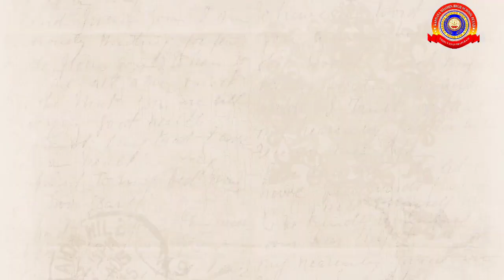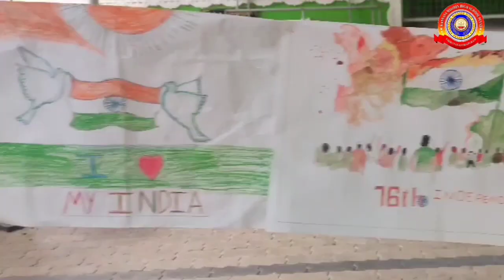Independence Day Celebrations